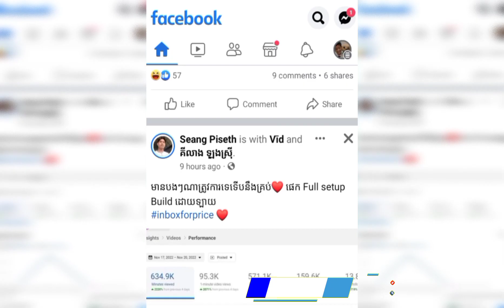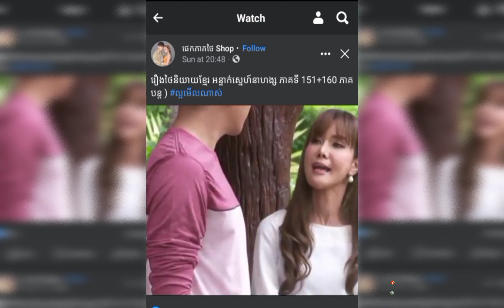អន្ទាក់ស្នេហ៍នាងហង្ស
រឿងអន្ទាក់ស្នេហ៍នាងហង្ស

បើសិនជាបងប្អូនចង់មើលភាគបន្ត សូមខមិនភាគតខាងក្រោមវីឌីអូ